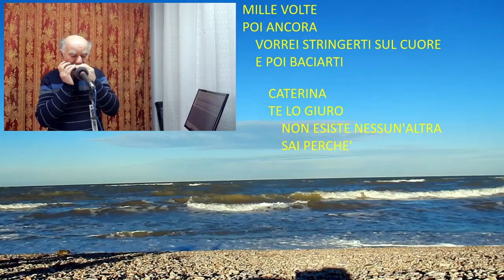Caterina (Fox ballabile) Harmonica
Instrumental song performed with harmonica
Auguri di un buon 2020

Autori: L.Bonzagni/V.Guazzoni/L.Costa
EDIZIONI MUSICALI: BALLA CON NOI
VIA G.DELLA CELLA,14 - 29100 LA VERZA (FC)